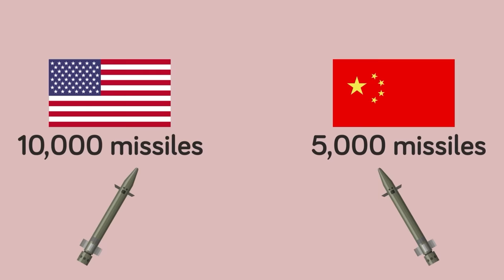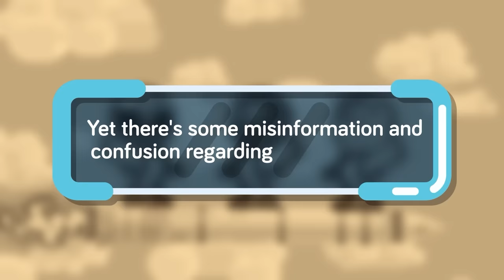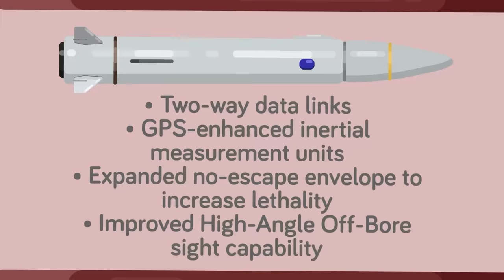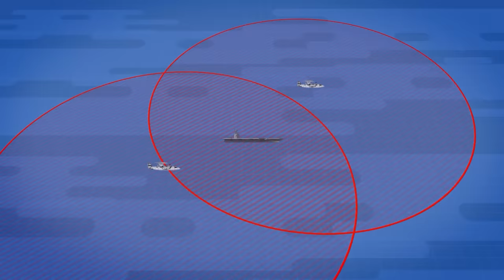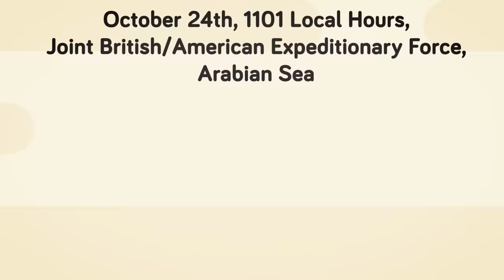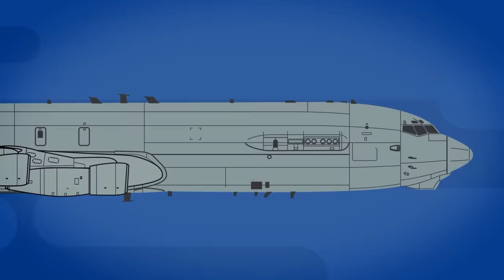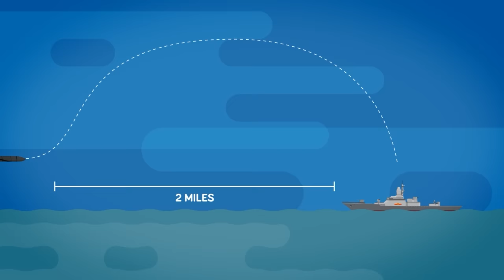China, the US, and NATO's World War 3 Plan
00:00 - US World War 3 Plan
15:25 - China's World War 3 Plan
28:57 - NATO's World War 3 Plan